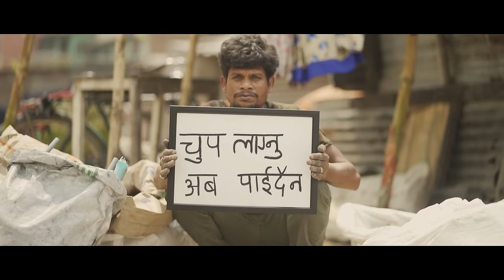Ashutosh KC - मेरो देश (Mero Desh)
This is the official lyrical video of मेरो देश (Mero Desh) by Ashutosh KC
Thus, this song, its video and its lyrics, in no way promote any type of aggression, endorse or owe any allegiance to any political thought, opinion, or party. Rather, this song is an humble appeal to the all the citizens, youths, bureaucrats, and leaders of our beautiful nation to come together and uplift our country from the situation it is in today.

Special thanks to - Keshab Pandey, Bigyan Karki, Siwani Kattel, Baneed Bharati

All rights reserved by Ashutosh KC, reproduction of the contents of this channel by any means in any media without the consent of the author shall be opposed by pursuing actions available under the applicable laws, including but not limited to, the relevant copyright laws and Youtube's policy.